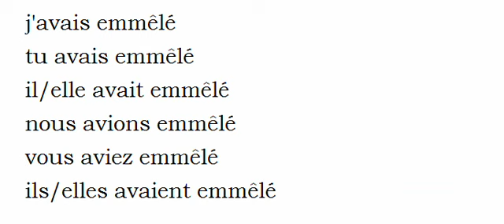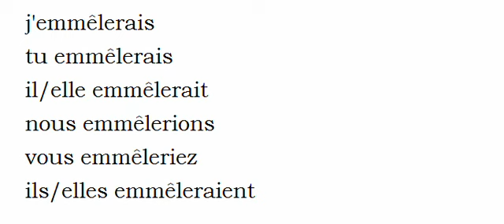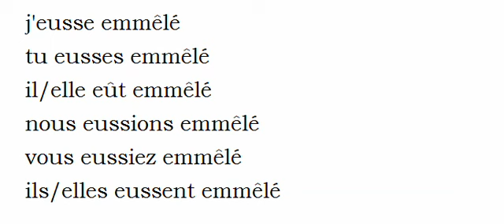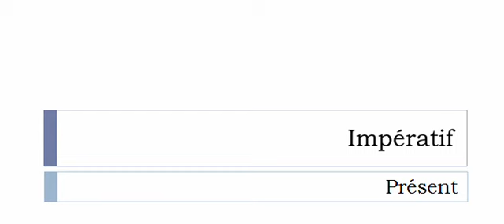เรียนรู้ภาษาฝรั่งเศส = การผันคำกริยา = Emmêler